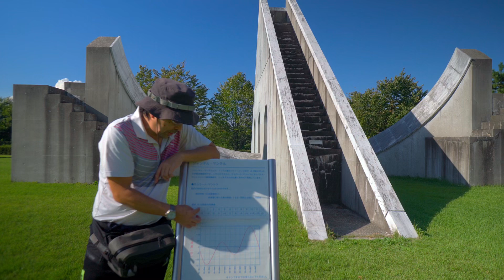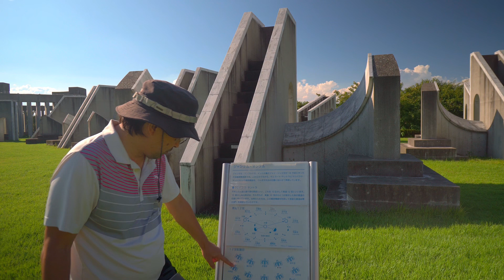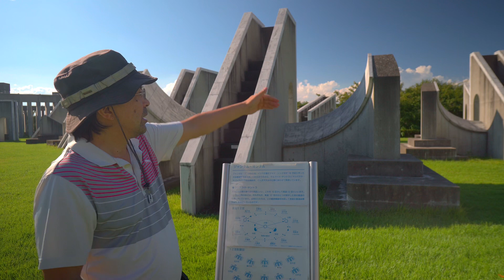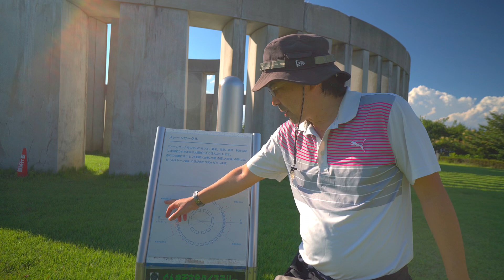⛩️Como funciona un reloj solar en Japón, en el observatorio astronómico en Gunma, Stonehenge japan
Funcionamiento o como leer un reloj solar dependiendo las estaciones y ver las estrellas y las constelaciones con unos monumentos que en la antigüedad se hacia